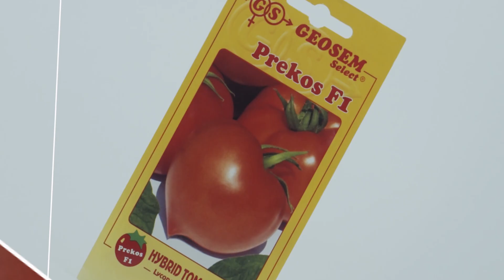Geosemselect Ltd - Геосемселект ООД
Фирма Геосемселект е създадена през 1990 година от проф. Христо Георгиев. Той е бил известен учен и селекционер, като на база на своя дългогодишен опит, създава първата частна селекционна и семепроизводствена фирма в България.

От създаването си дейността на фирмата е била да провежда развойна дейност с цел създаването на нови хибридни сортове зеленчуци, най-вече домати и тяхното семепроизводство.

Geosemselect was founded in 1990 by prof. Hristo Georgiev. He was a prominent scientist and plant breeder, who used his academic background and long-standing experience to create the first private breeding and seed production company in Bulgaria.

Since its foundation the firm’s main activity has been the breeding of new hybrid vegetable varieties, mainly tomatoes and their seed production.